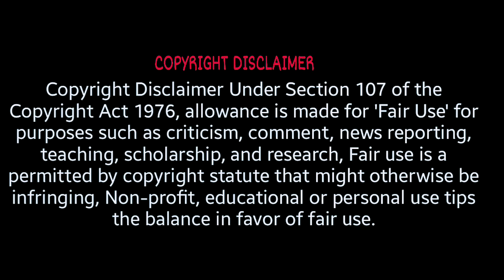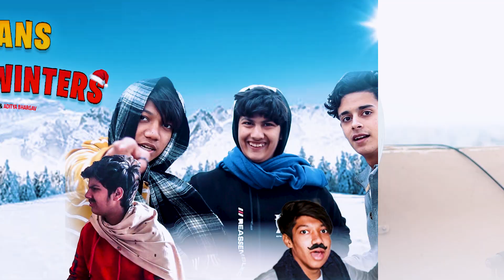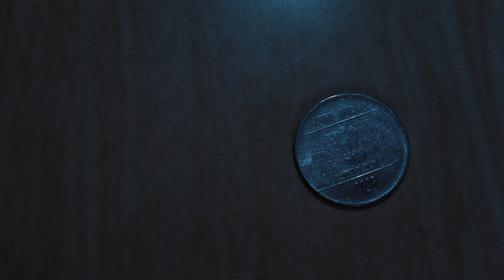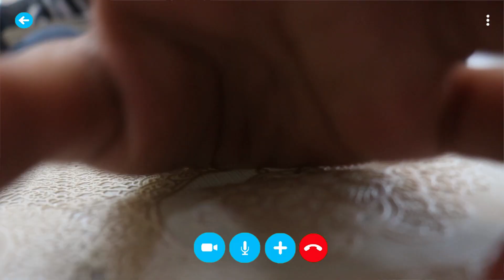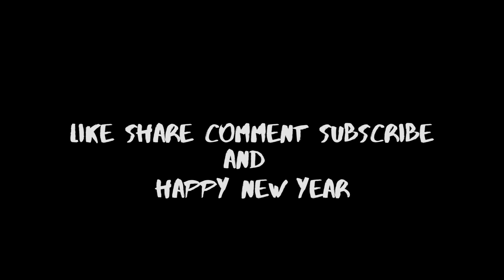Indians During Winters | Rushil Bali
Written by: Sabne Likhi Hai
Directed by: Aditya Bhargav & Rushil Bali
Director of Photography: Lovish  Duhoon & Tripod
Editor: Aditya Bhargav & Rushil Bali
Background Score & Music:  Rushil Bali
THUMBNAIL: Aditya Bhargav
Motion Poster :  Rushil Bali
Makeup: GulabJal
Cast:-
Aditya Bhargav
Rushil Bali
Lovish Duhoon

rushilbali19